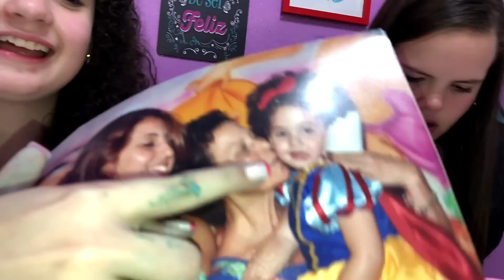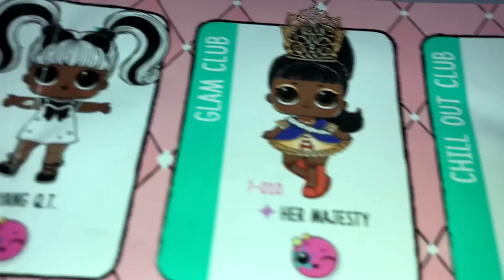NÃO ESCOLHA A CONCHINHA ERRADA!! Ft. Milena Lira (SLIME CHALLENGE)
⭐NÃO ESCOLHA A CONCHINHA ERRADA!! SLIME CHALLENGE (Ft. Milena Lira)

*ESSE VÍDEO NÃO CONTÉM PROMOÇÃO PAGA! TODOS ITENS MOSTRADOS FORAM COMPRADOS COM RECURSOS PRÓPRIOS!